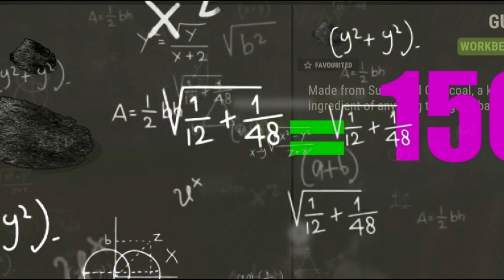how to lose brain cells (1000 SUBS SPECIAL)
Welp. this took a few hours... but for 1k subs, WORTH IT BOYS!!